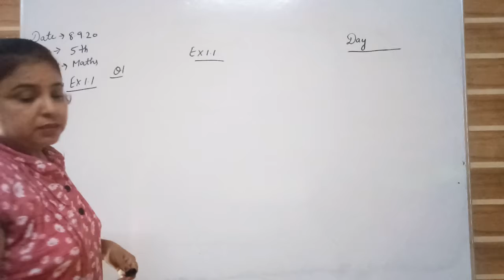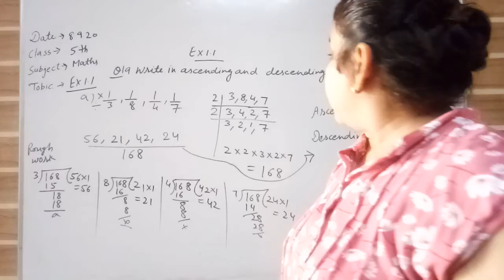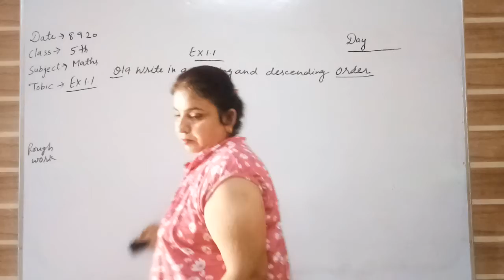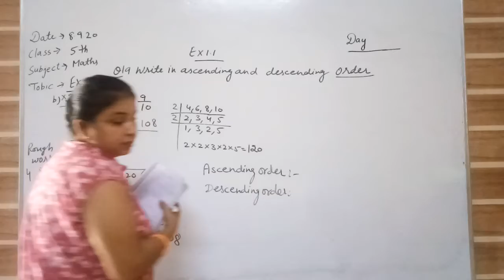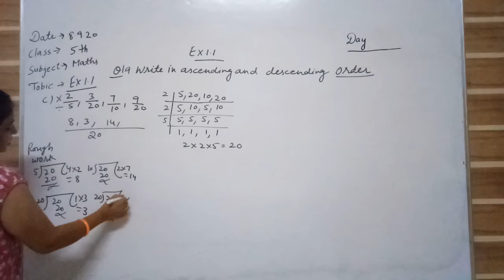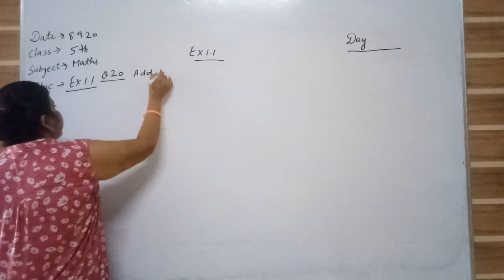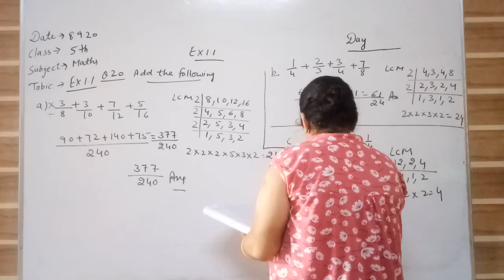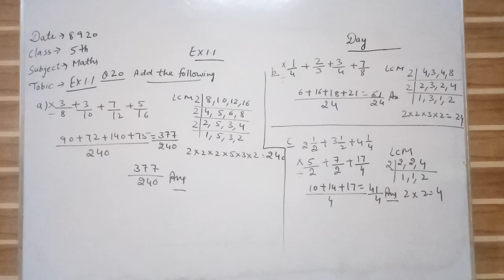5th Maths Ch 1 Revision Ex 1 1